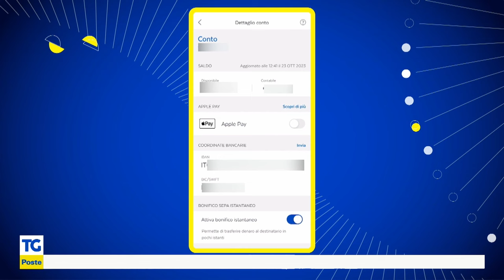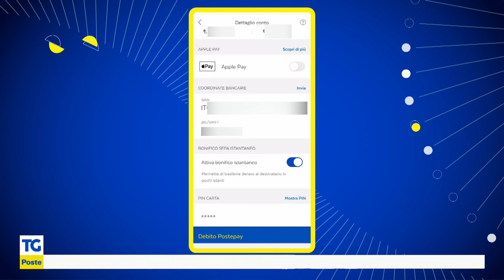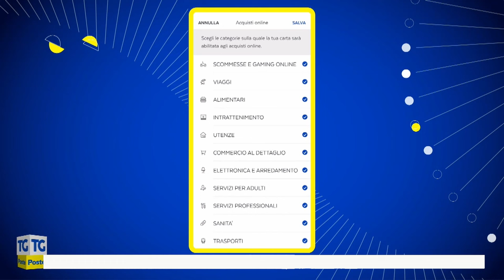Gestione Impostazioni App BancoPosta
Vademecum per gestire il conto BancoPosta e cambiare con un semplice click le impostazioni.